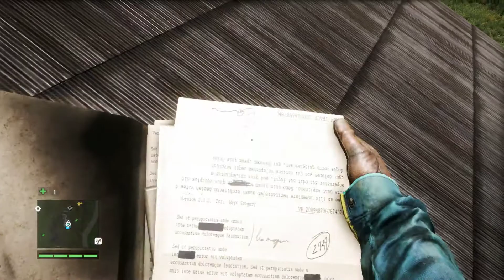Far Cry 4 Освободите Уиллиса (Free Willis)